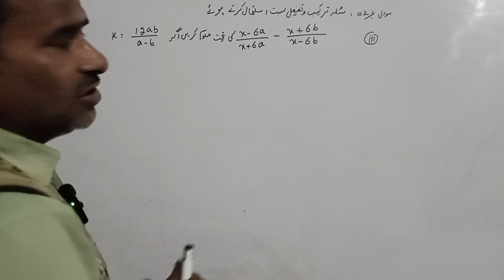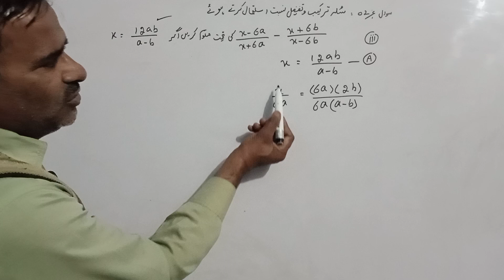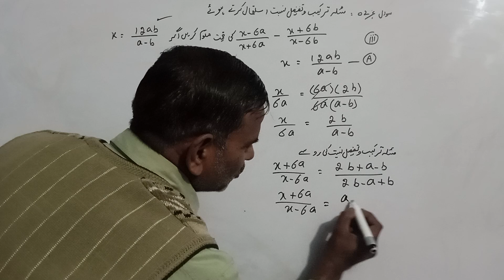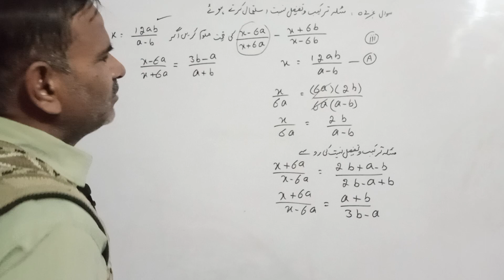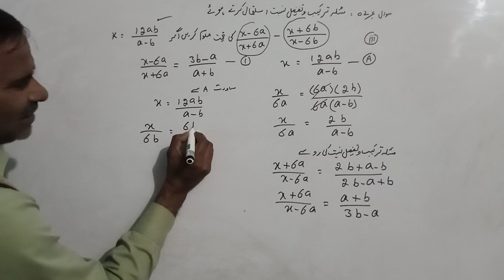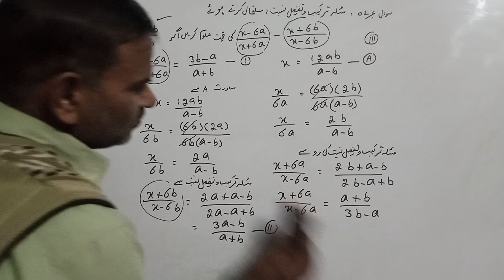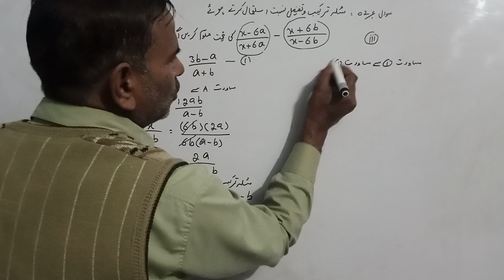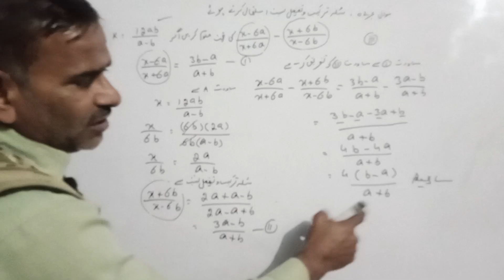Math # class 10 th urdumedium chapter 03 Exercise 3.4 Q no.02(iii)